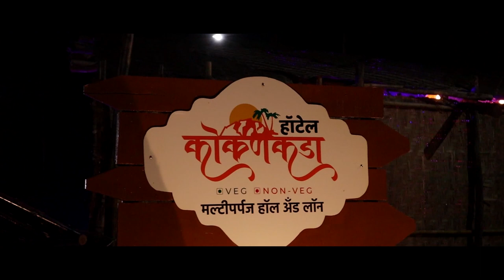विटा येथे खो-खो स्पर्धा संपन्न || वज्रधारी न्यूज़